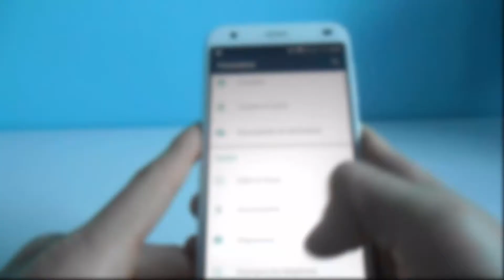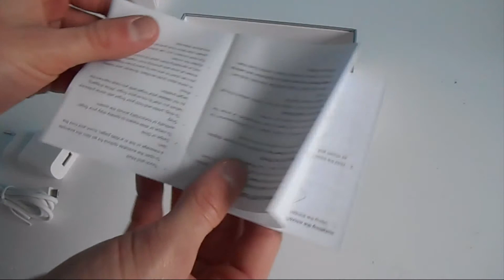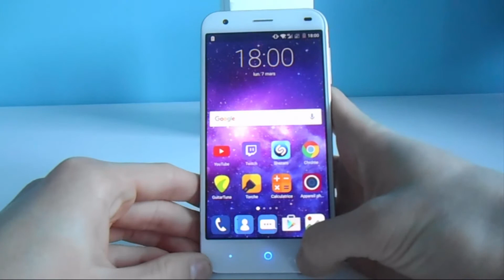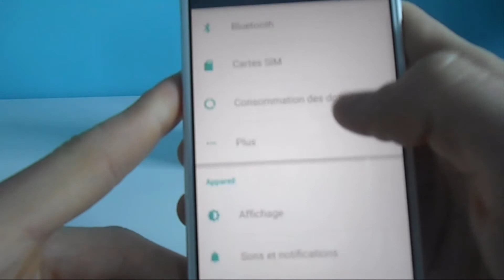REVIEW | Unboxing et présentation du ZTE Blade 6S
Dans cette vidéo je vous présente le ZTE Blade 6S qui est un smartphone de la marque japonaise ZTE...

Dans l'ensemble ce téléphone est un très bon compromis!Je vous le conseil...

Mais il faudra compter 50 € de plus pour la livraison et une taxe d'importation ce qui nous fait un total de 190 €!
(Excellent rapport qualité prix!)

Une question? : On se retrouve dans les commentaires ;)